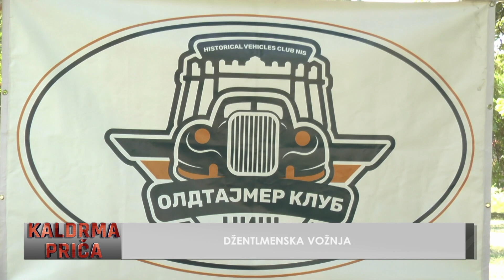DŽENTLMENSKA VOŽNJA - KALDRMA PRIČA 21.9.2023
Gost emisije:
Nenad Avramović - predsednik Oldtajmer kluba Niš

Ovaj projekat sufinansiran je sredstvima grada Niša. Stavovi izneti u podržanom medijskom projektu nužno ne izražavaju stavove organa koji je dodelio sredstva.